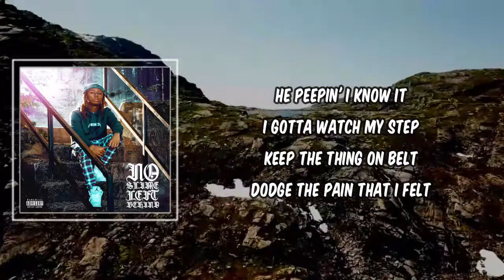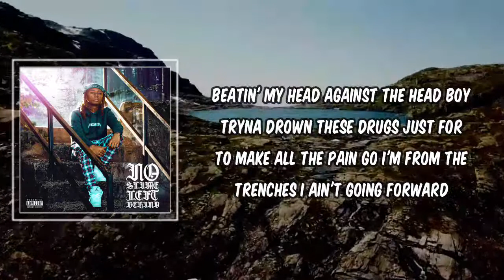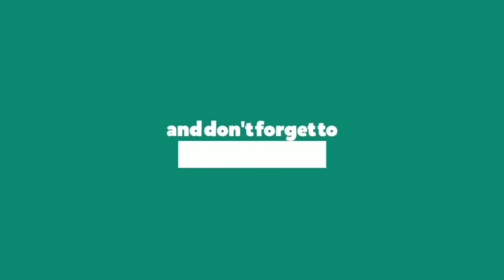Lyric: Slimelife Shawty - Fake Love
Fake Love by Slimelife Shawty
Album: No Slime Left Behind

Fake Love Lyrics:

Woah
Oh oh
Nah nah, fuck 'em all, fuck 'em all
We ball, stand tall

[Chorus: Slimelife Shawty]
I gotta watch my step
Keep the thing on belt
Dodge the pain that I felt
Dodge the rain that I felt
I go insane by myself
Moving and growing
Shots hit my old friend
I'm solid they know this
He peepin' I know it

[Verse 1: Slimelife Shawty]
Niggas ain't solid no more
How you know? Because they show it
Gave that boy chance after chance
What he do? Boy he blew it
Much disrespect to all of them guys
And they know it
Glock go boom, leave 'em soakin'
She's scarred up
I put my heart up
I got my guard up
Got smarter as life got harder
Dreams got farther away
But I'm still chasin'
And I know these fuck niggas prayin' that I don't make it

[Verse 2: Slimelife Shawty]
Beatin' my head against the head boy
Tryna drown these drugs just for to make all the pain go
I'm from the trenches I ain't going forward
Gotta keep on riding in case a nigga try to take my soul
They threw crosses, I took a few losses
Fuck that lil boy shit I'm ballin' now
Fuck that shit I'm bossin'
Pop my shit when I walk in
Topic yeah they talkin'
Zip the bitch 'bout what she said
Fuck off the coughin'

[Outro: Slimelife Shawty]
She creepin' I know it
They leechin' I know it